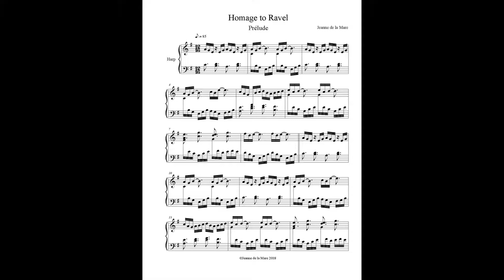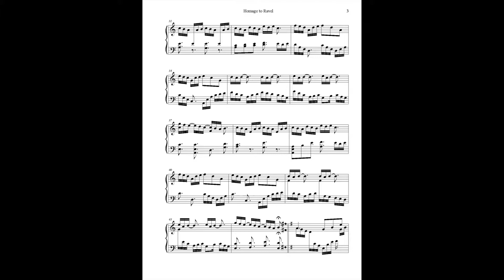Homage to Ravel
This work is dedicated to the memory of Maurice Ravel. It is composed for Celtic / Lever harp by Canadian composer Jeanne de la Mare.  More original works and folk song arrangements can be found free to download